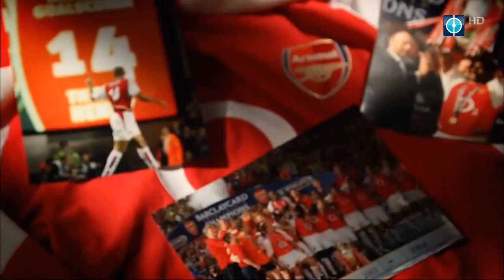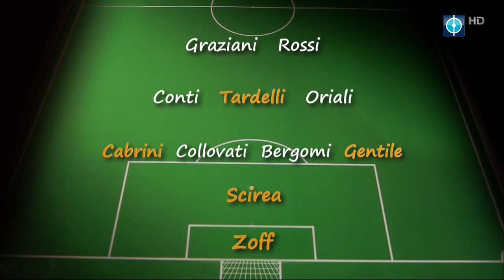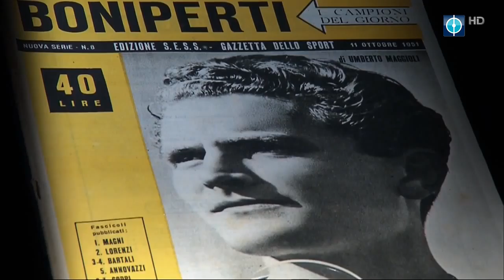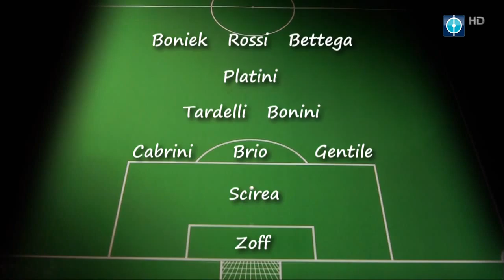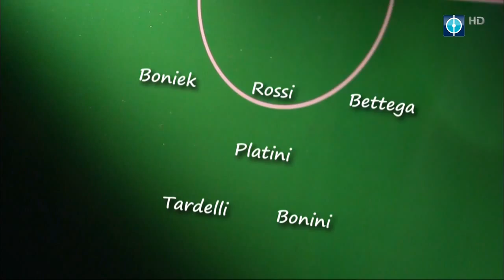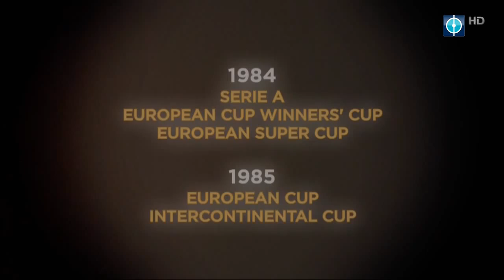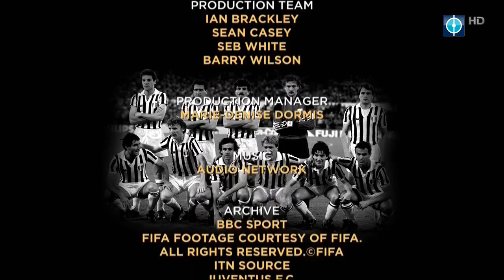Football's Greatest Club Teams ● Juventus F.C.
Juventus Football Club , commonly referred to as Juventus and colloquially as Juve , is a professional Italian association football club based in Turin, Piedmont. The club is the third oldest of its kind in the country and has spent the majority of its history, with the exception of the 2006–07 season, in the top flight First Division (known as Serie A since 1929).

Founded in 1897 as Sport-Club Juventus by a group of young Torinese students, among them, who was their first president, Eugenio Canfari, and his brother Enrico, author of the company's historical memory; they have been managed by the industrial Agnelli family since 1923, which constitutes the oldest sporting partnership in Italy, thus making Juventus the first professional club in the country.

Become a full rights citizen of SFC for free right now and never miss a video !

and come back for more funny interesting and unique videos !